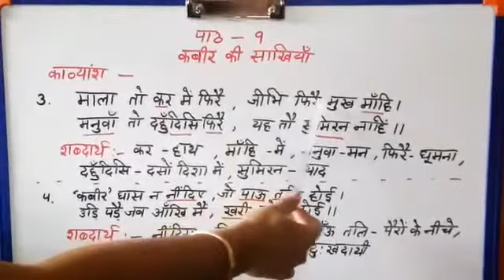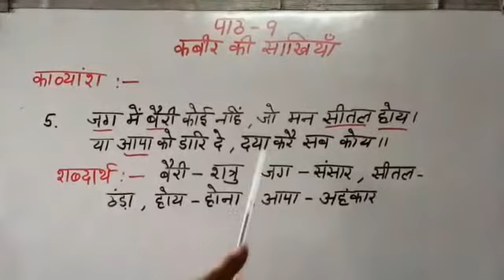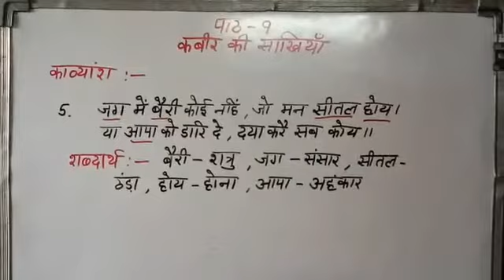Topic - पाठ - 9 कबीर की साखियाँ, 23 July, class - 8, Rachna Ramdev